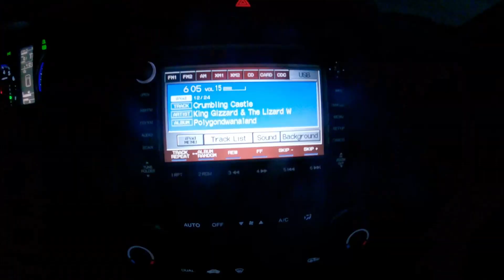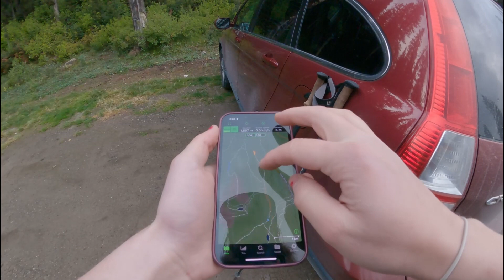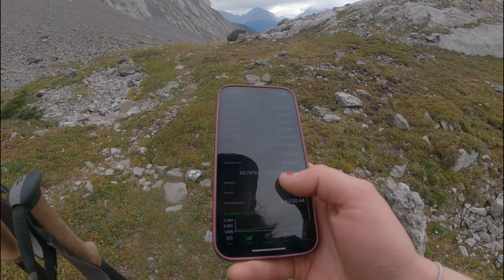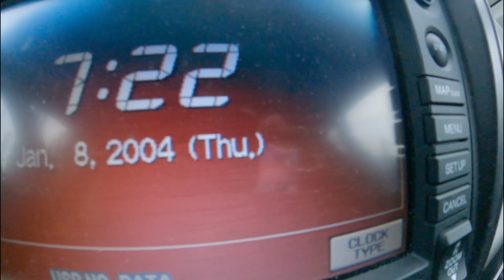Solo Mt. Smuts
Sniffles galore on Mt. Smuts and Smutwood Peak. This is the raw footage of all recordings from the trip.